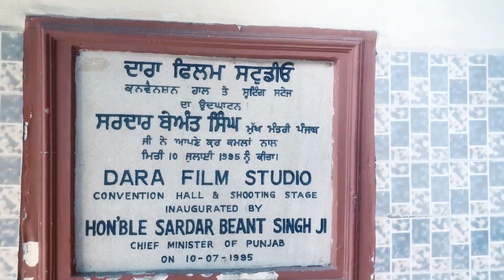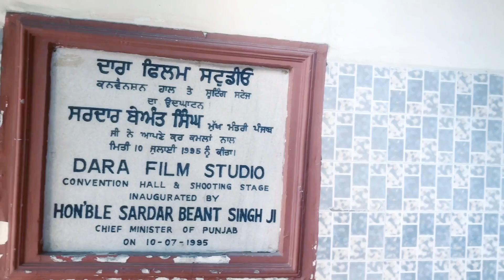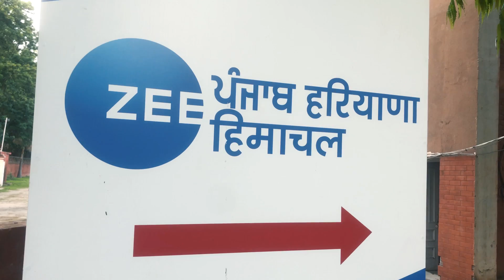Chandigarh & Amritsar Trip Part 8 | Exploring Dara Studio | Travel Vlog 2022 | Tinaa Ghaai 💝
In this video I will take you on a journey exploring the "Dara Studio" which happens to be owned by the legendary wrestler, who was known as "Rustam e Hind" , an actor, producer, director Late Shri Dara Singh ji and now his son actor Shri Vindu Dara Singh ji.

Location: Dara Studio Phase 6 SAS Nagar, Mohali, Punjab
Name : Dara Film Studio

Video 👉🏻 Punjabi Non Stop Mashup 2020 (Non Stop Bhangra) Dance Party 2020 Punjabi songs Super-Hit Forever

Hope you enjoyed watching the first four videos as much as we enjoyed this trip!

dara studio
Dara Studio Mohali
Dara Studio
Vindu Dara Singh
Rustam e Hind
dara studio rajpura
dara studio in mohali
dara studio chandigarh
dara studio phase 6 mohali
dara studio khamano
dara photo studio
dara photo studio khamano
dara photo studio rajpura
Dara Singh kushti
Dara Singh tiger
Dara Singh Vs kingKong
Dara Singh movie
tinaa ghaai
tinaa ghaai vlog
tinaa ghaai travel vlog

COMMENT mein bataiye aap ko Haveli mein kya sab se achcha laga. Chandigarh aur Amritsar ki favourite places.

Watch such fun filled and behind the scenes reels on my instagram handle, so jaroor follow karna!